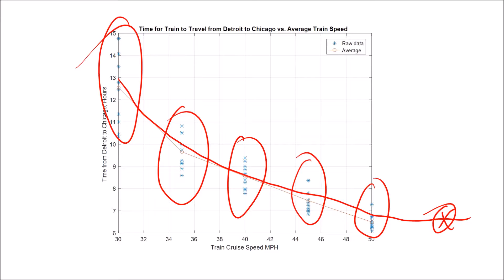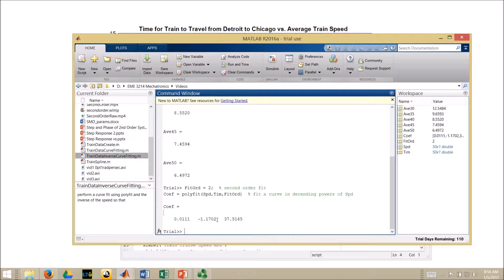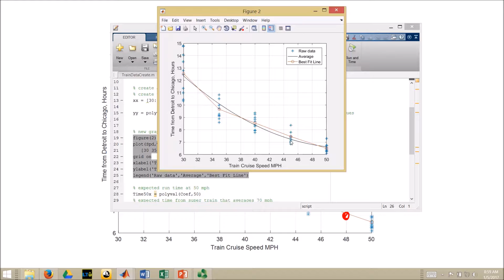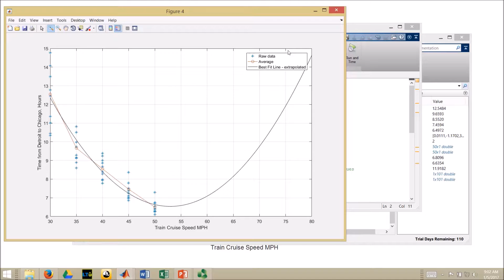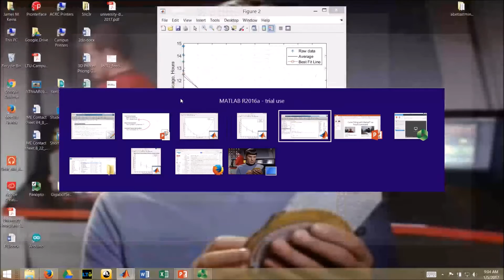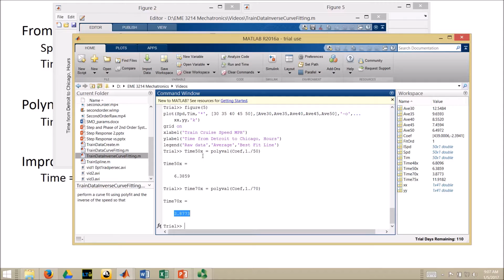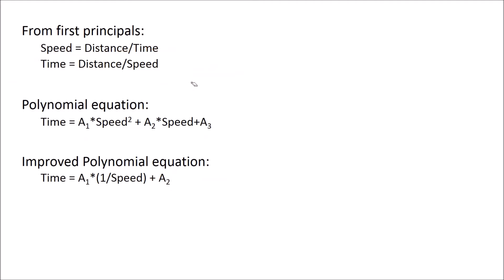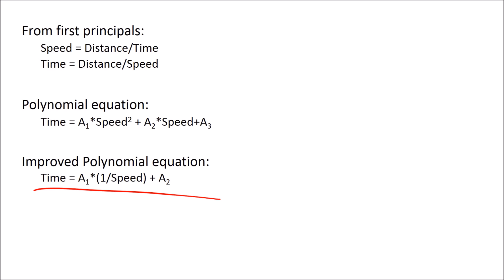Curve Fitting with Matlab® via Polyfit Command: Example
Use of polyfit / polyval to fit a polynomial curve to a set of data and evaluate the results. Also, a bit of discussion about the misuse of polyfit and suggestions for not doing something silly.

Please consider contributing to this channel by creating closed captions for this and my other videos. Thank you.